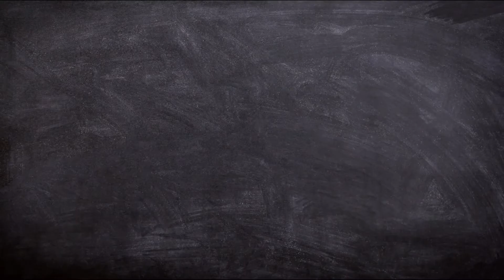Parrot's Insulting Behavior Leads to Unexpected Consequences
Have you ever wondered what would happen if you tried to imitate a parrot's rude behavior on a plane? This hilarious video explores that exact scenario, with unexpected results. When a man tries to stand up for himself by talking to the flight attendant like the parrot does, he quickly learns that there is a difference between being assertive and being downright insulting. Watch the video to find out what happens to the man and the parrot, and to learn the important moral of the story: choose your words carefully.

Equipment I Use To Make This Video:

Filming: iPhone